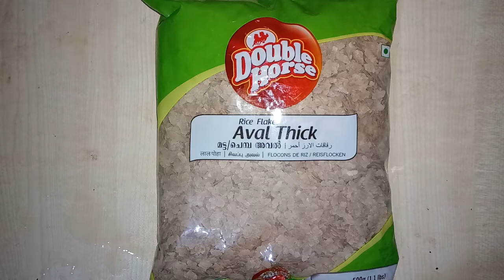RED POHA UPMA | Red aval upma recipe in Tamil | poha recipe for babies